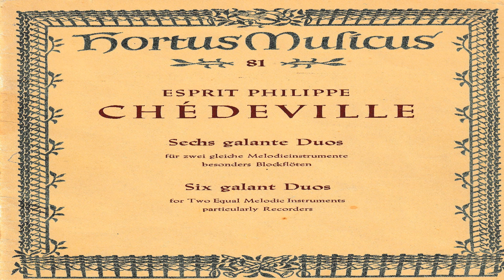Esprit Philippe Chédeville: Suite No.2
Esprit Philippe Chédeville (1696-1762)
Suite No. 2
For 2 descant recorders
1. Gracieusement (L'Aimable)
2. Musette (La Champêtre)
3. Menuet (L'Italien)
4. Gavotte (La Française)
5. Rondeau (Le Joyeux)
Edited by Arthur von Arx.
Published by Bärenreiter, 1963
Performed by Bernard Tola

Esprit Philippe Chédeville was one of three brothers who composed and transcribed music for the bagpipes and the hurdy-gurdy.